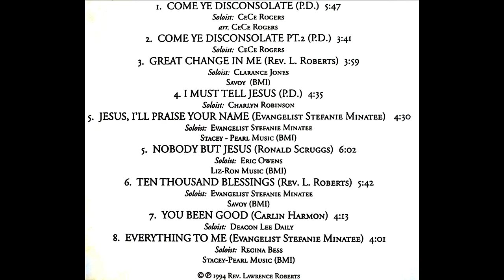You Been Good-The Adult Choir Of the First Baptist Church Nutley NJ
Song: You Been Good
Soloist: Deacon Lee Daily
Artist: The Adult Choir Of The First Baptist Church Nutley NJ
Album: Rev. Lawrence Roberts Presents: The Adult Choir Of The First Baptist Church Nutley NJ - 1994